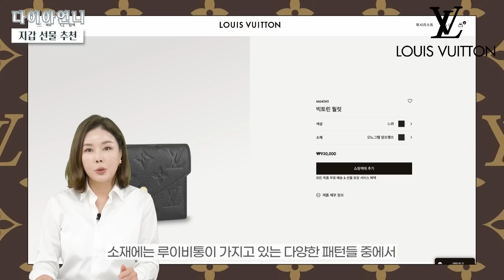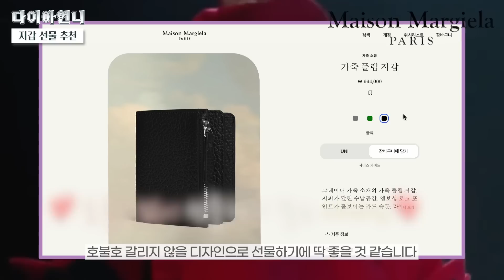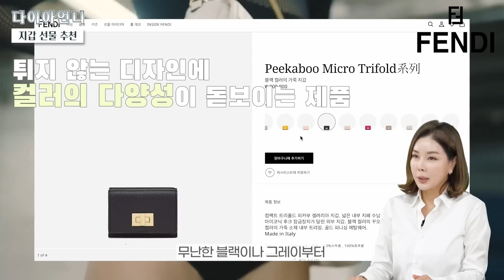[명품 지갑 추천] 명품별 가장 인기있는 지갑🎉! 입학, 취업 선물하기 좋은 아이템! The most famous wallet recommendation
여러분들 2023년 잘 보내고 계신가요?
새로운 마음으로 맞이하는 새해는 늘 설레죠~

새로운 학기를 맞이하는 신입생뿐만 아니라,
첫 직장을 출근하시는 사회 초년생 분들 계실텐데요~~

새로운 해를 맞이하여
지갑 하나 장만하실 생각이시거나,
입학선물, 취직선물 고민하고 계신분들 주목!🙌🙌

다이아 언니가 명품 브랜드별 지갑 추천해드립니다~
요즘 트렌드한 아이템부터, 클래식한 라인까지!

다이아 언니가 야심차게 준비한!
모두가 받고싶은 지갑에 대해서 알아보아요~!😍

그럼 재밌게 시청하시고

다이아언니 영상은 매주 화,금에 업로드가 됩니다^^👋